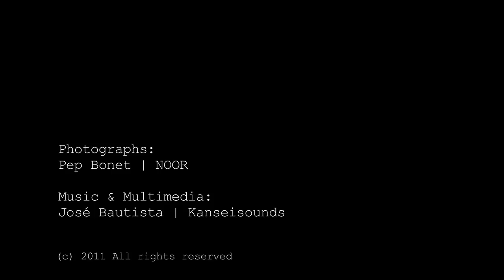One Goal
One Goal -- amputees soccer team
Sierra Leone's amputees are a grim legacy of its 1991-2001 civil war. One of the most brutal aspects of the conflict was the use of amputation as a weapon of fear, by both factions. Many of the victims were innocent young men, who were targeted in order to stop them fighting for an opposing side.At the Murray Town Camp for Amputees in Freetown, at one time home to over 2,000 people mutilated during the war, a group of these young men and boys have come together to form the Single Leg Amputee Sports Club (SLASC). The club has more than 30 members and is recognized by the Sierra Leone Football Association as the un(official) national amputee team. Through soccer, the youths have regained their pride and self-confidence. They aim to play against other international teams and make a living from their sport. In February 2007 the club -- which had already competed in matches in Britain, Russia and Brazil -- hosted the first ever All-African Amputee Football Tournament. Pep Bonet continued his long term project on the team in August 2007 photographing the soccer players and their lives.